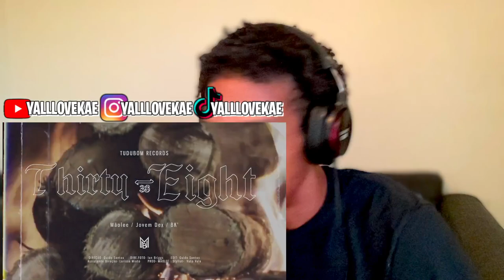GRINGO REACTS TO BRAZILIAN RAP 🇧🇷🔥 | Mãolee, Jovem Dex & BK' - .38' (THIRTY EIGHT) [ENGLISH LYRICS]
YALL THIS WAS LIT U.S X BRAZIL 🇧🇷🔥🇺🇸

Quit Your Job And Work From Home Like Your Favorite Celebrity 👇🏽